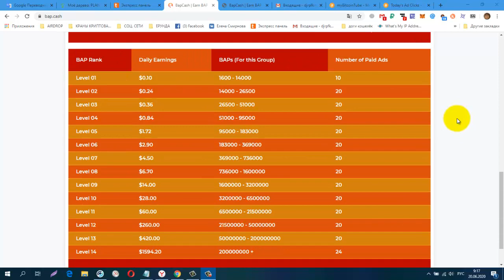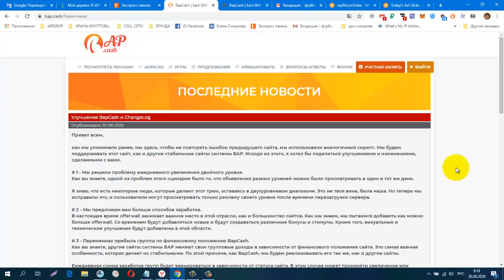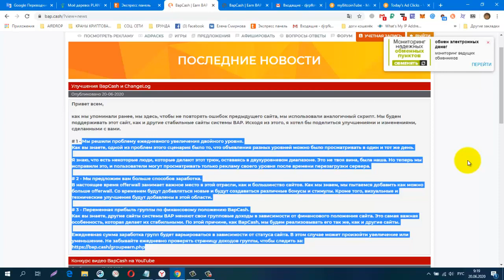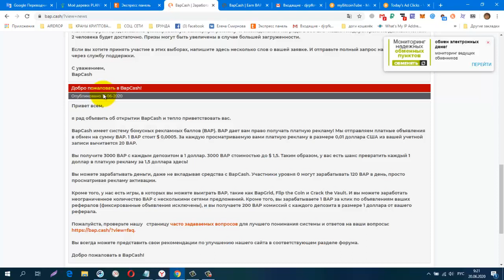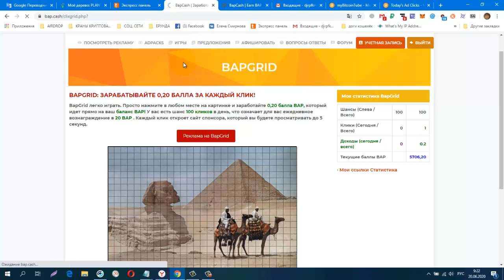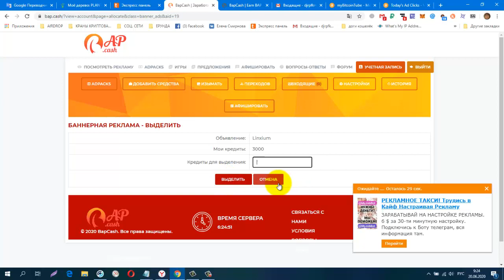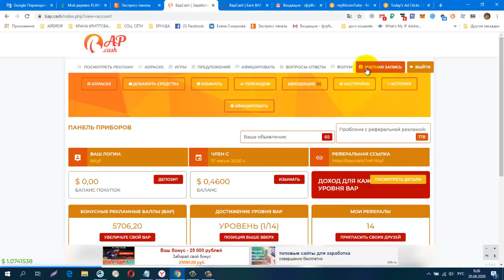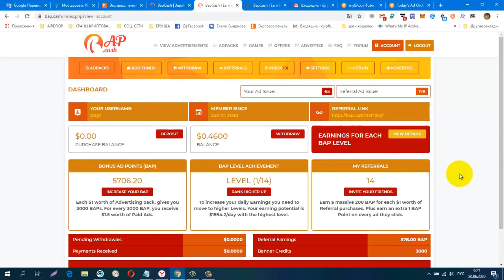BapCash старт 17,06, один ADPACKS $1, вывод от 2$, Новости! Вознаграждение за Видео !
регистрация
можно  Без вложений.
обменник Magnetic Exchange
регистр.
СОЦ. СЕТИ , РЕФЕРАЛЫ В ЛЮБОЙ ПРОЕКТ!
CashJuice
gohubz.
РАСШИРЕНИЯ ДЛЯ ПАССИВНОГО ЗАРАБОТКА И РЕКЛАМЫ
постепенно будут добавляться новые краны.
Мои дополнительные ютуб каналы
ССЫЛКА НА НОВОСТНОЙ ЧАТ VK.
Бесплатная Реклама. Заработок в Интернете.
Домашний Бизнес в Интернет. Реклама.
Бесплатная Реклама, Для Всех !